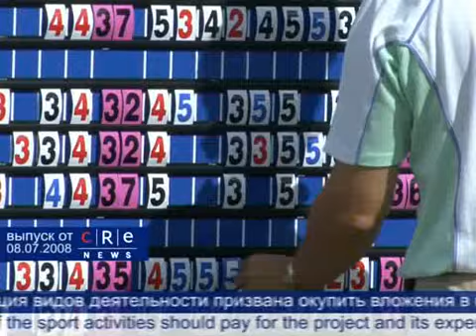CRE News #012 (1)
Глубокая очистка
Москва избавит девелоперов от рисков со стороны третьих лиц.

Освоение территорий
В российских регионах появляются гольф-клубы.

Актуальные предложения аренды и продажи. Рубрика Classified.